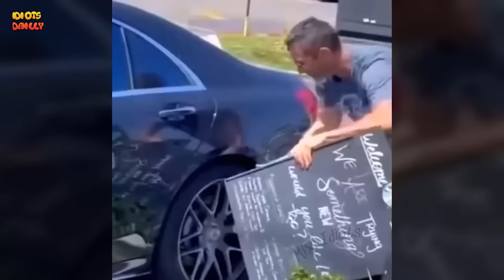TOTAL IDIOTS AT WORK! Top Funny Compilation 2024 - idiots at workcompilation #47